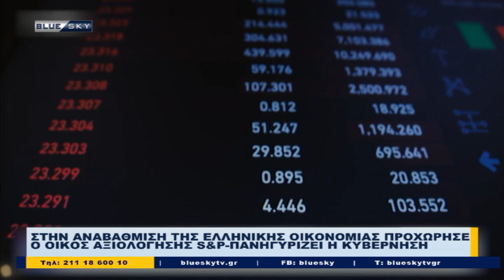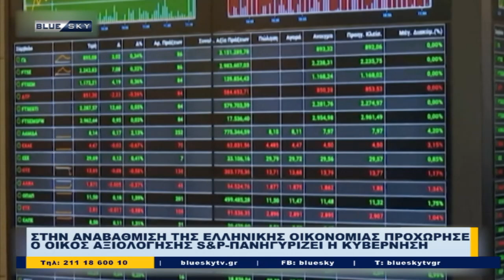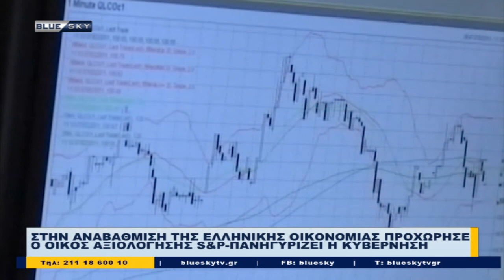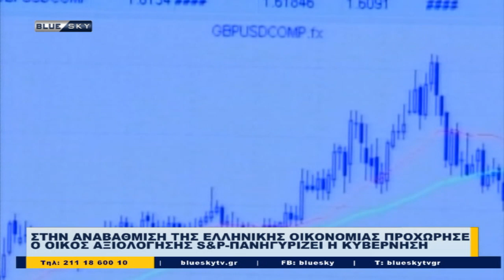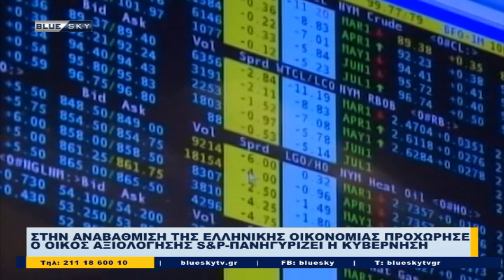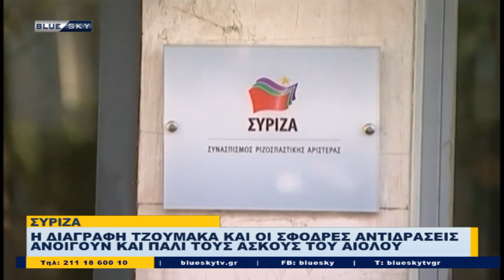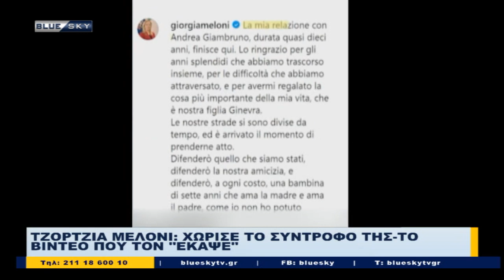Δελτίο Ειδήσεων BLUE SKY | 21/10/23